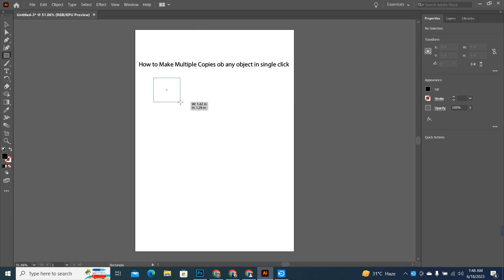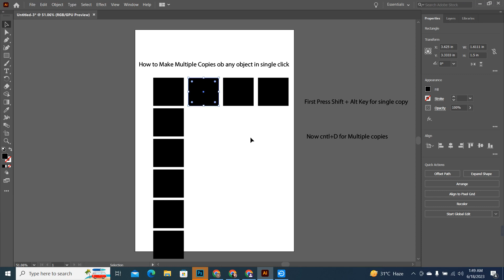Master Copying Techniques for Multiple Objects | Step-by-Step Guide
In this Illustrator tutorial, we'll teach you the essential techniques for copying multiple objects in Adobe Illustrator like a pro